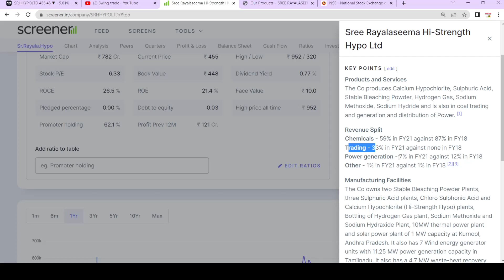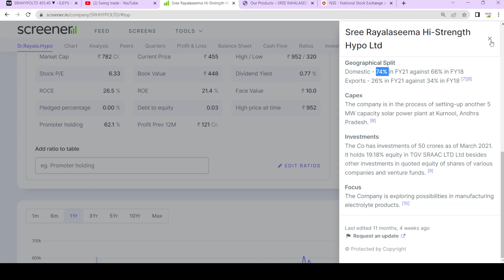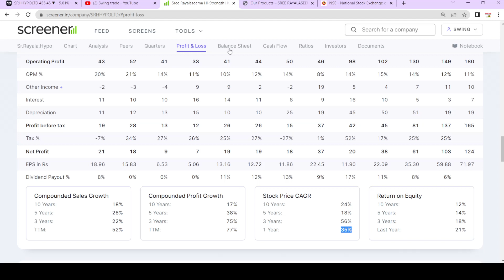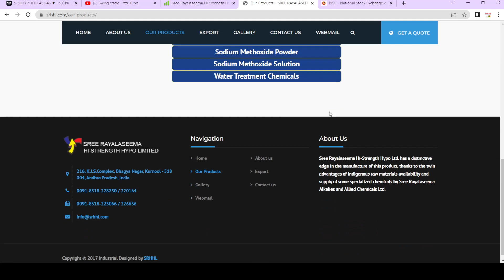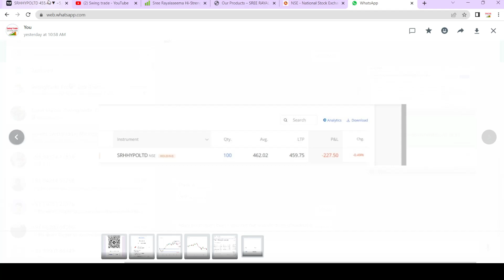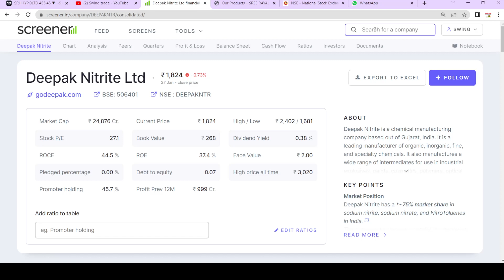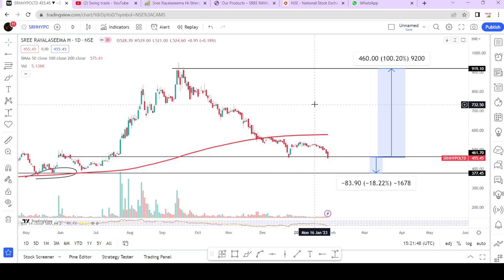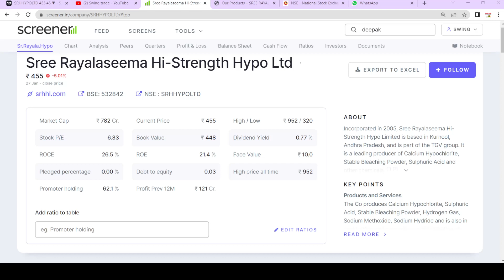स्टॉक मार्केट का असली मल्टीबैगर स्टॉक || Best microcap stock for long term investment || Multibagger